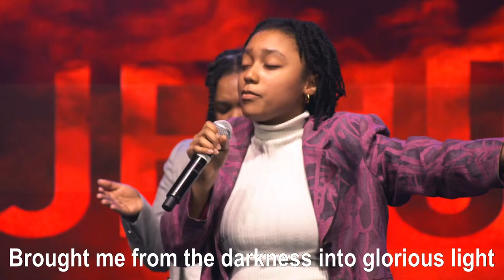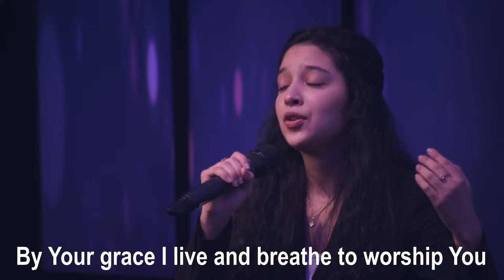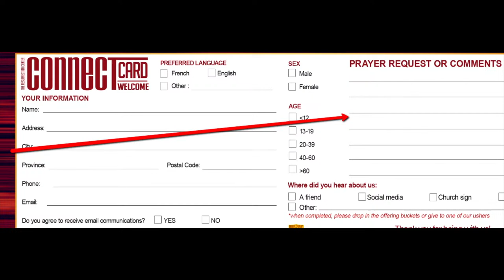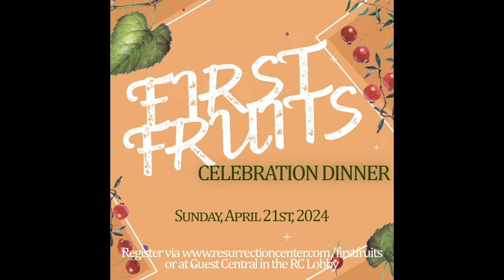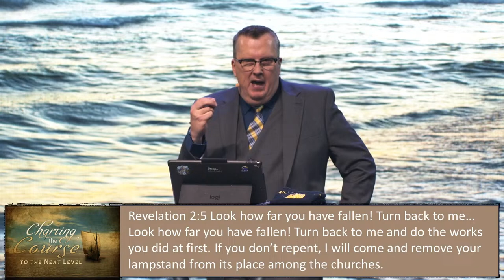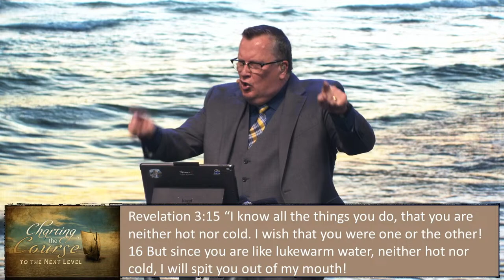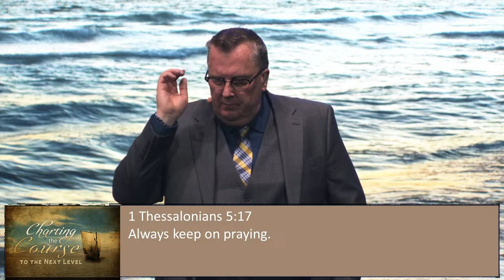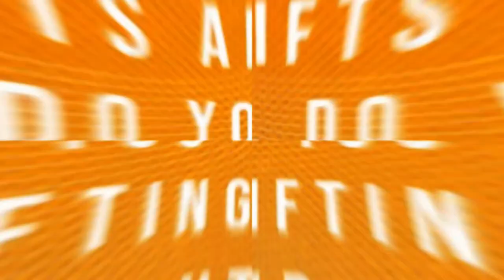Sunday - March 24, 2024 - Resurrection Center English Service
Welcome to all our family & friends. We're so glad you've joined us today! We pray you have a life transforming experience. We would love to connect with you, so if you are watching for the first time, let us know by clicking the following
Let's worship together and let us Love, Connect & Serve